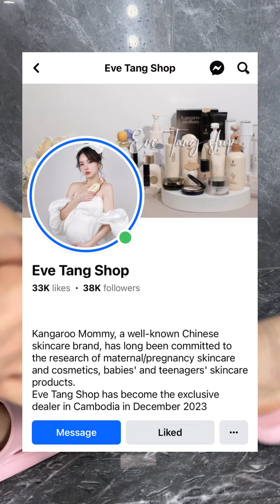Tips ជម្រុះរោមដៃជើងរបស់ J Eve ត្រៀមៗជិតចូលឆ្នាំហើយ🥰🎉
🥳ផលិតផល Kangaroo Mommy ទាំងអស់កំពុងមានប្រូម៉ូសិនបញ្ចុះតំលៃ40% ថ្ងៃនឹងថ្ងៃចុងក្រោយគេហើយ😭បងៗអូនៗត្រូវការអាចឆាតចូល
FB page: Eve Tang Shop
or
FB page: Kangaroo Mommy Cambodia